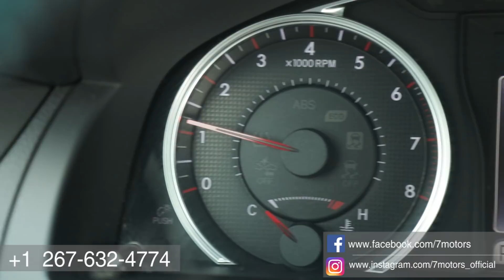Автомобили из Америки в Украину 🇺🇦 , Кыргызстан 🇰🇬. 2016 Toyota Camry.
Хотите заказать авто 🚗🚕🚙 ?